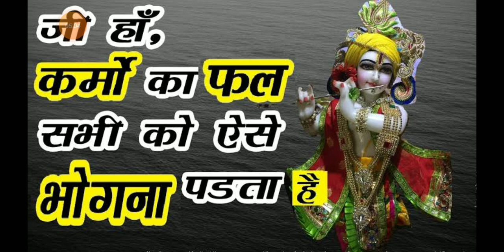अपने द्वारा किए गए कर्म का फल सभी जीवों को भोगना पड़ता है